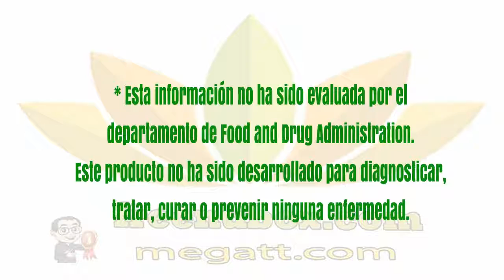👍Nu Health Beauty - Español - NU SKIN IMMUNE FORMULA🌷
NU SKIN IMMUNE FORMULA
Immune Formula contiene una mezcla patentada de
ingredientes auxiliares del funcionamiento natural del cuerpo,
especialmente durante las temporadas más frías y húmedas.

BENEFICIOS
100% natural
Estimula la función inmunológica para la estación fría.*
Ayuda a la natural función inmunológica del cuerpo.*
Provee una mezcla completa de ingredientes que aumentan el sistema inmunológico.*

USO
Como suplemento dietario, tome una cápsula una o dos veces al día.
Utilice de acuerdo a sus necesidades hasta dos semanas,
luego descanse por una semana por lo menos.